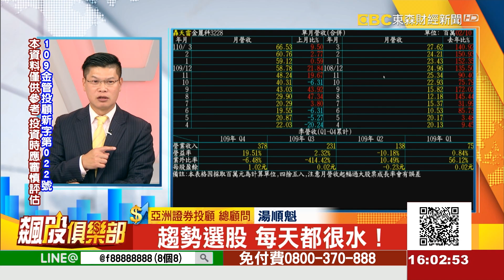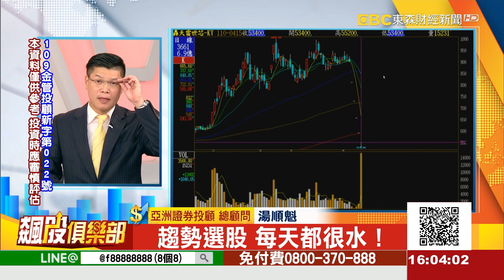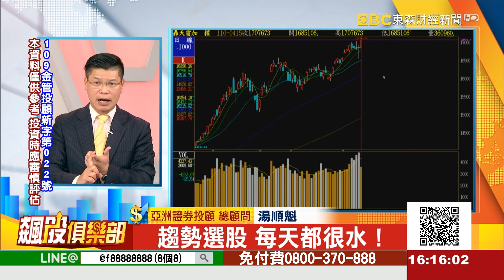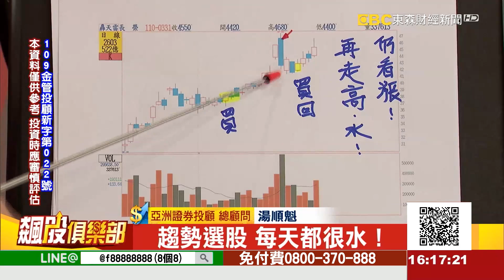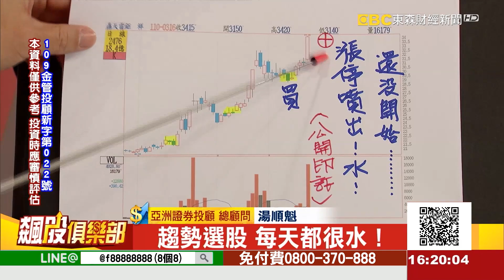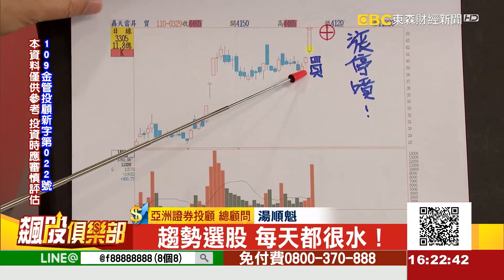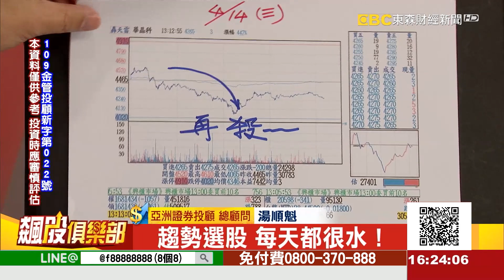趨勢選股 每天都很水!《飆股俱樂部》湯順魁 20210415